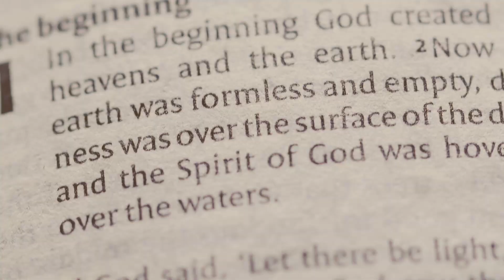Sacred Truths 2024 | The Person & Work of the Holy Spirit | Trailer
February 16-17, 2024. Join us on the campus of Phoenix Seminary.